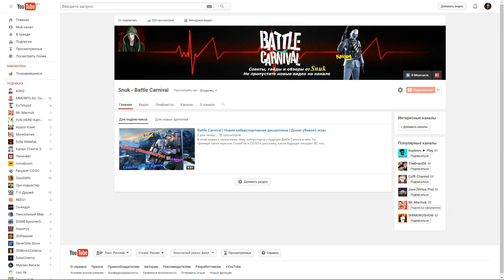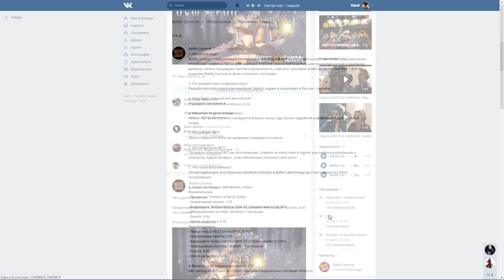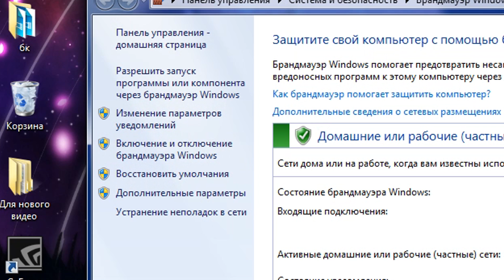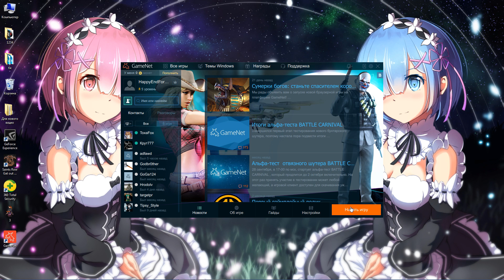Battle Carnival | Скачиваем и исправляем ошибку КБ-785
В этом видео я покажу как скачать и установить Battle Carnival, а так же исправить ошибку возникающую на Windows 7 (Battle Carnival ошибка КБ-785).
Сайт с решением ошибки КБ-785 (к сожалению та страница была удалена. Теперь просят обратиться в тех. поддержку и т.п.)